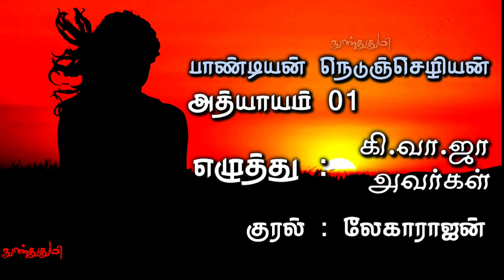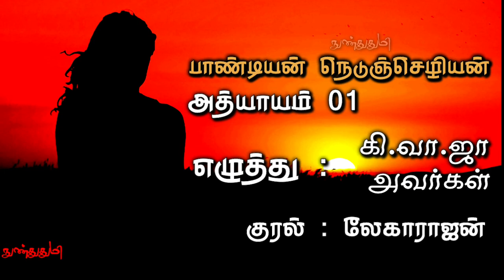பாண்டியன் நெடுஞ்செழியன் / அத்யாயம் 1 / கி.வா.ஜா கதைகள் / நுண்துதுமி லேகாராஜன்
தலையாலங்கானத்து
செறுவென்ற
நெடுஞ்செழிய பாண்டியன்
கி.வா.ஜா அவர்கள் எழுதியது
அத்யாயம் 1

இந்த கதையை நமக்கு அளித்த
கி.வா.ஜா அவர்களுக்கு நன்றிகள் 🙏

லேகாராஜன் அவர்களுக்கும்
அவர்களுடைய குடும்பத்தாருக்கும்
மிகப்பெரிய நன்றிகள் 🙏

Melodyloops.com

GENERAL AND
EDUCATIONAL PURPOSE ONLY

பிரதிலிபியில்
எனது கதை கட்டுரைகள் :